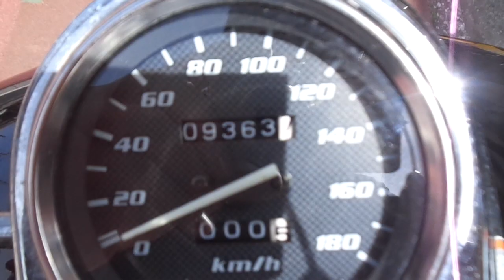エリミネーター250V 1999年 中古車 バイクショップ名:アットバイク